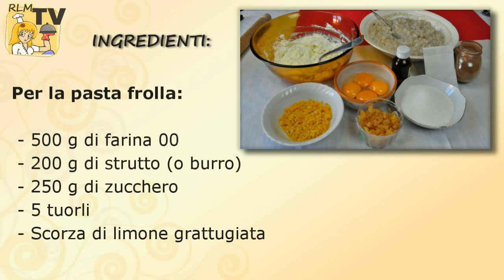Pastiera Napoletana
Anche se sono sicliana, mi piace molto provare dolci tipici di altre località! La pastiera napoletana ne è la prova, davvero sofisticata come ricetta ma ottima come ingredienti che faranno impazzire il vostro palato!

𝘿𝙄 𝙎𝙀𝙂𝙐𝙄𝙏𝙊 𝙏𝙐𝙏𝙏𝙄 𝙄 𝙉𝙊𝙎𝙏𝙍𝙄 𝘾𝙊𝙉𝙏𝘼𝙏𝙏𝙄

🔔 👆🏻 ATTIVA LE NOTIFICHE PER NON PERDERE I NUOVI VIDEO!